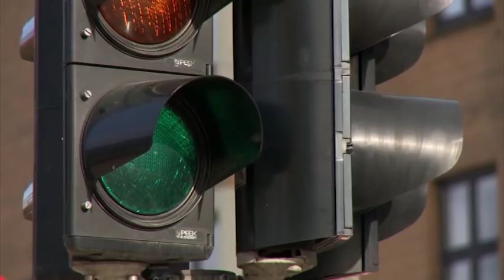Linses bollespejl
Linse vil først have sex, når bollespejlet er sat op og røven er strammet op.